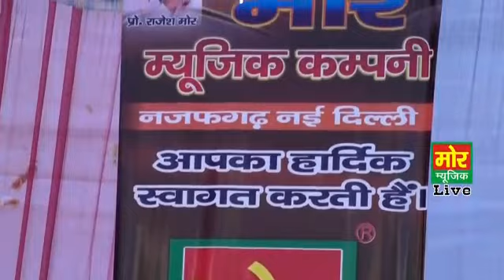Sapna title song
Life jio sunia